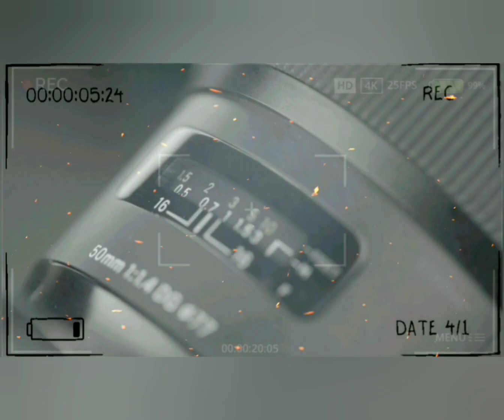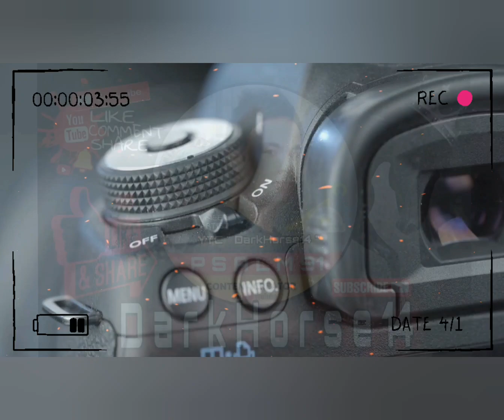WORDS OF WISDOM - TOOTH DECAY FROM MASTER | PHILIPPINE MASTER SAITAMA & BRUCE LEE | LIVING LEGEND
In this video we will going to witness WORDS OF WISDOM TOOTH or wisdom tooth decay from Philippine Master Saitama & Philippine Bruce Lee, hoping this will make your day happy and full of laughter always remember that laughter is the best medicine.

* Kuya Dondi is a natural comedian and actor hoping through this video and other videos I uploaded in this channel will help him be discovered. Long live to you kuya Dondi.

We will make more videos about this vlog " The real life for Philippine Bruce Lee and Master Saitama once I have a chance to visit Philippines again soon. Hoping you will support us, for us to make more videos like this.

God bless us all and mabuhay.